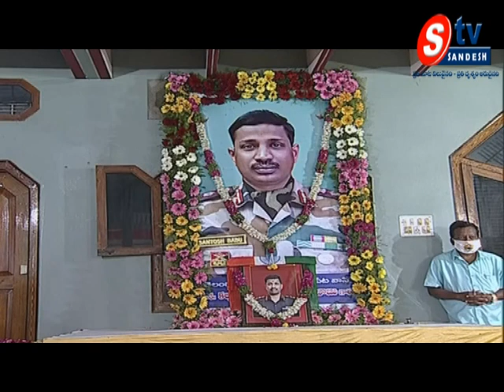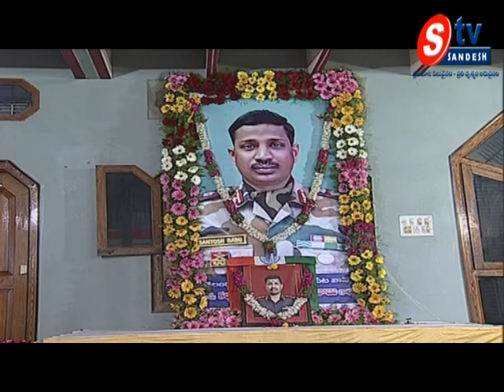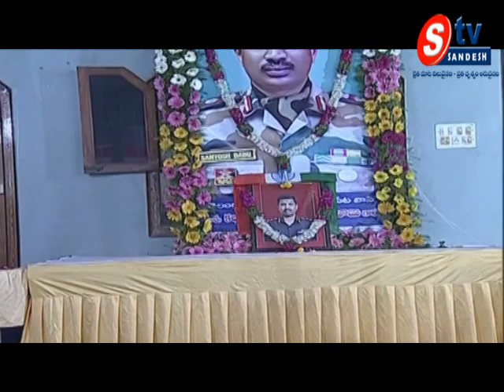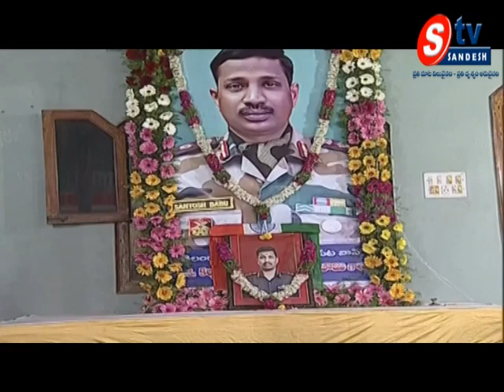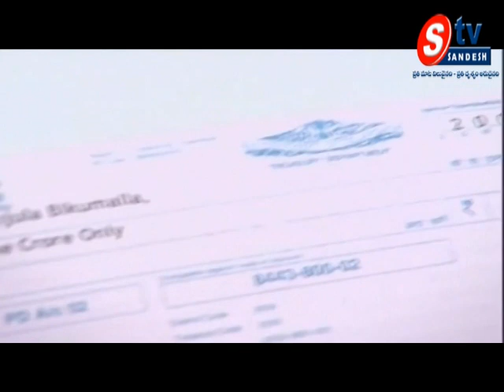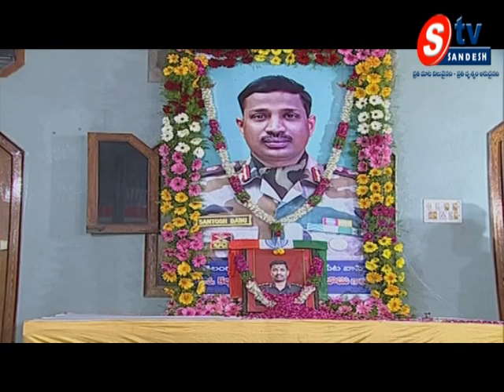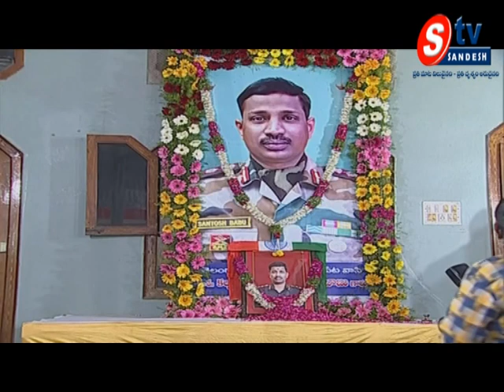Hon'ble CM Sri K Chandrashekar Rao will visit Colonel Santosh Babu's family|| sandeshtv